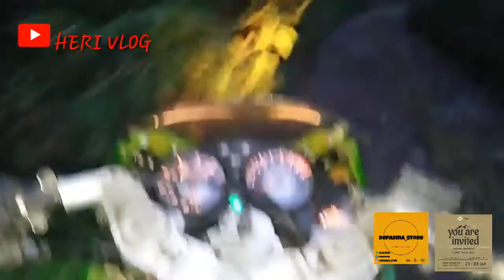perjalanan menuju gunung paminding menanam pohon kopi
perjalanan menuju gunung paminding
 menanam pohon kopi

 menanam kopi gununghalu di gunungpaminding